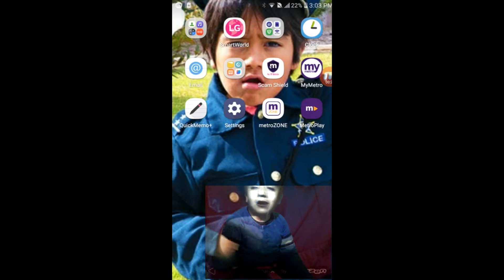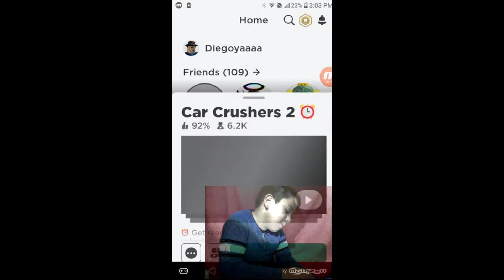Diegoyaaaa plays car crushers 2 again